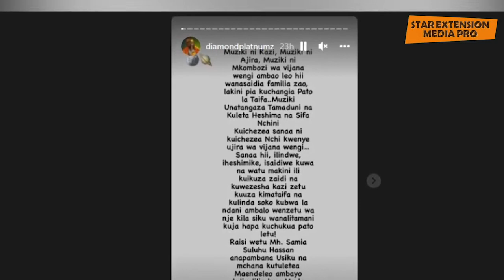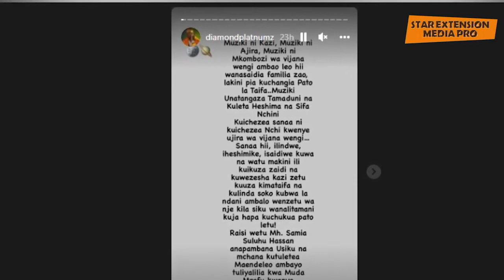DIAMOND NA STEVE KIMENUKA TENA TAZAMA ALICHOSEMA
by star extension media pro